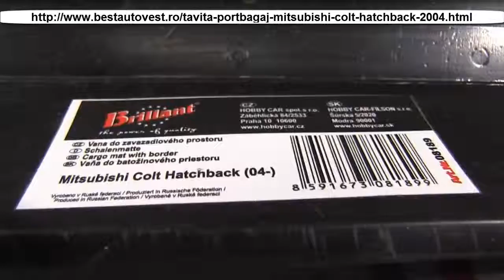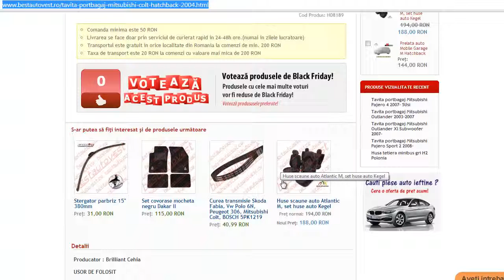Tavita portbagaj Mitsubishi Colt Hatchback 2004-